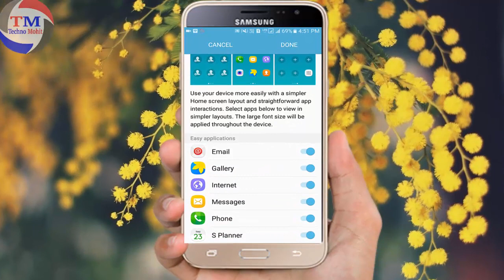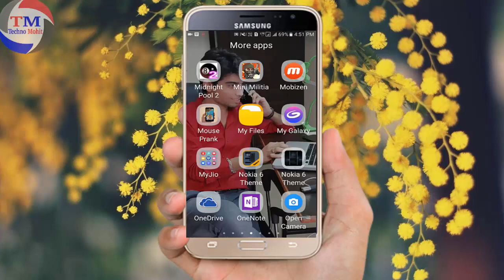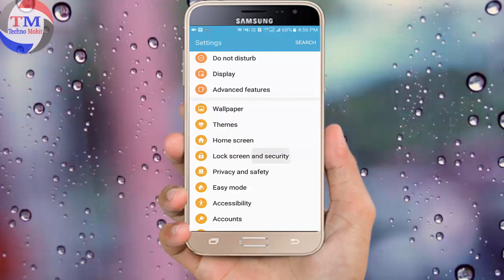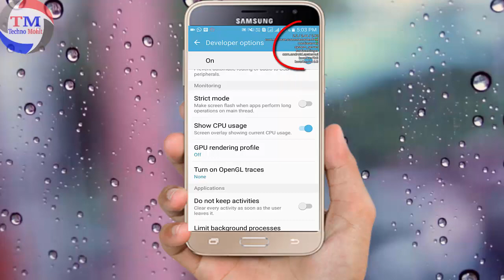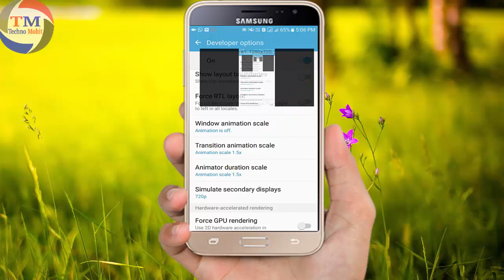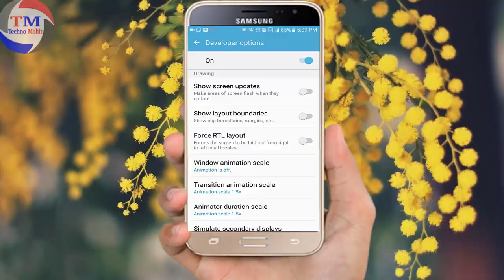6 SECRET SETTINGS ON ANDROID - SECRET Settings You Should TRY!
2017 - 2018 Secret Android Settings in Hindi - TOP BEST 6 SECRET SETTINGS (Hidden Features) on Android Smartphone Step by Step Tutorial in Hindi..

If any Problem you can comment me!
Thanks.